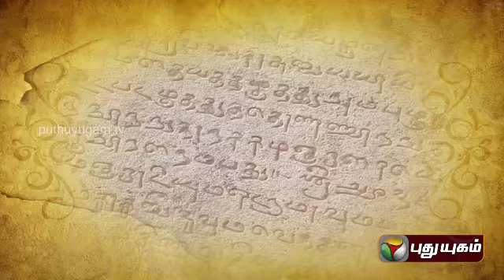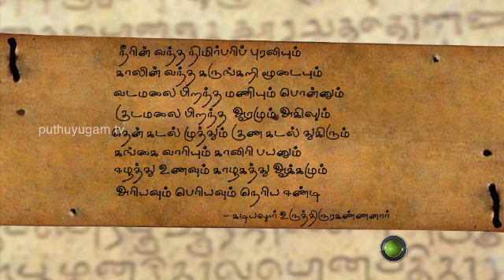Iniyavai Indru (30/09/2014) Part -2